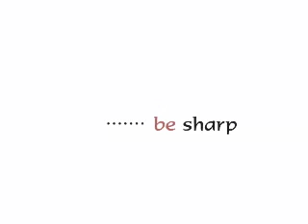Sharp Aquos - The LCD TV that's anywhere. (2003)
The Sharp Commercial from 2000's.